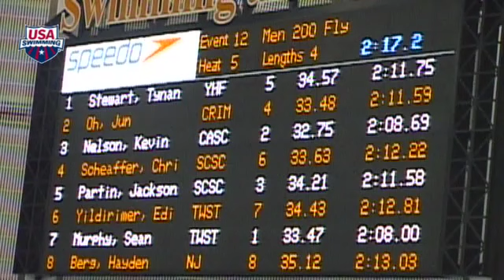Men's 200m Butterfly C Final - 2011 Austin Grand Prix